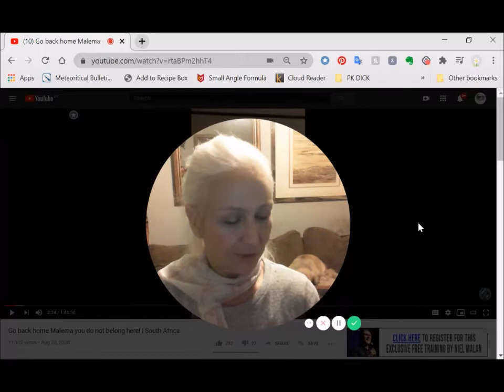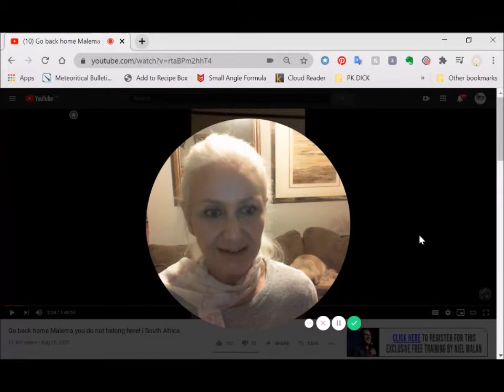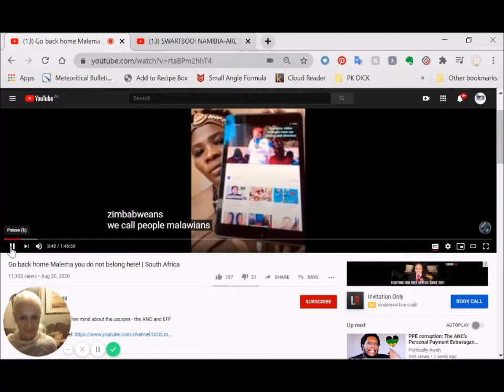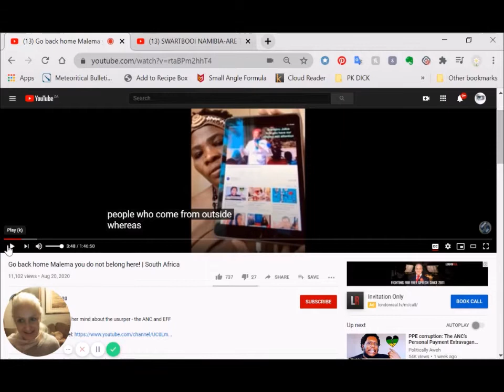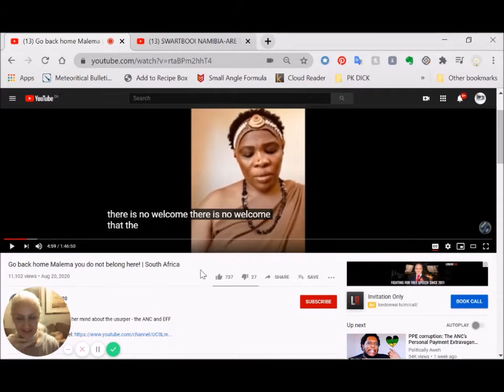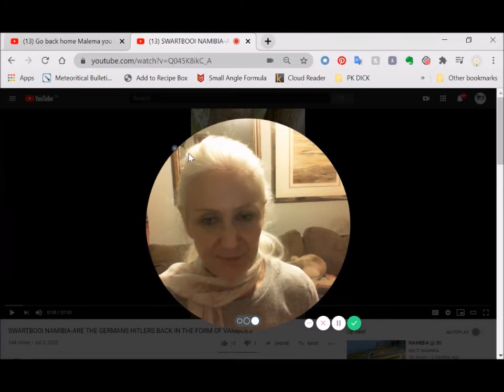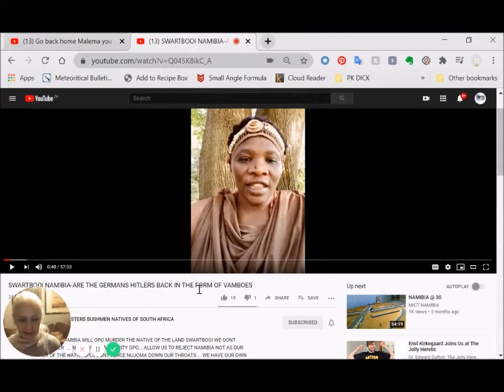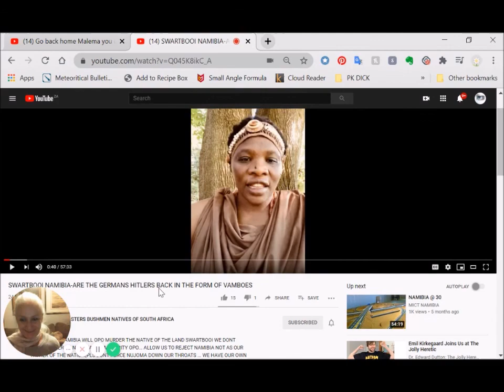Not Everyone Indigenous to Africa is Black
Obviously Black people are indigenous to Africa but not everyone who is indigenous to Africa is black.

It is a diverse continent with many peoples. The San people predated the Bantu people who only started to drift this far south when the Dutch East India Company was setting up a canteen in the Cape.

Julius Malema, radical South African politician, confirming this is shown, watch the video.

The plight of the San people is being completely ignored. They are losing their land and lives. Link to Ouma San's channel below: